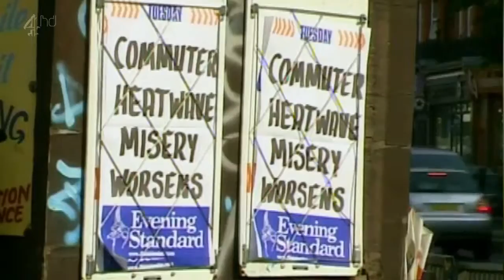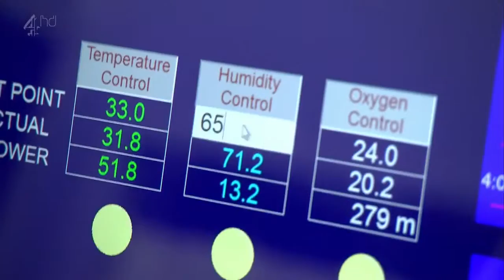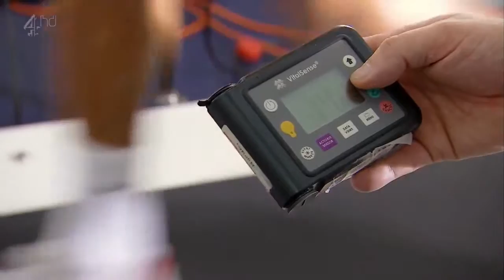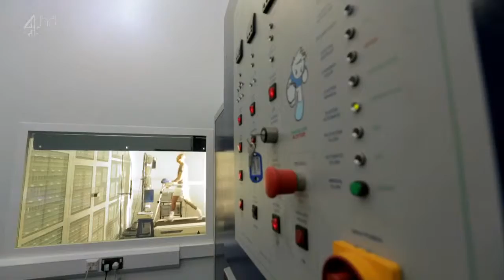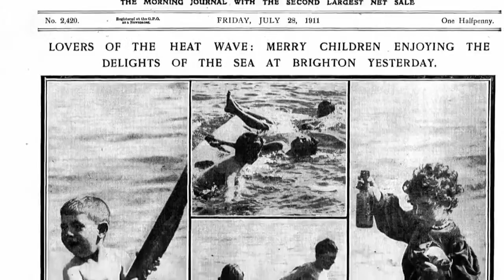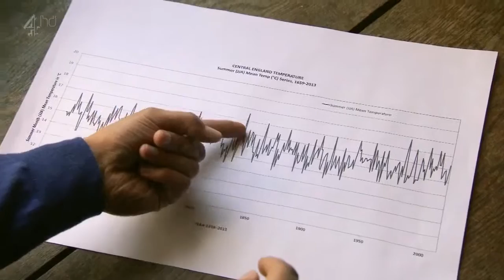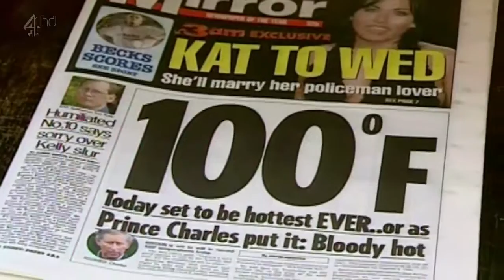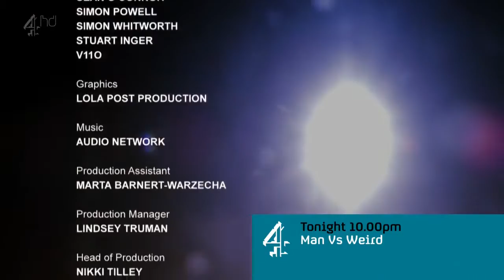Britains Most Extreme Weather S01e04 720p